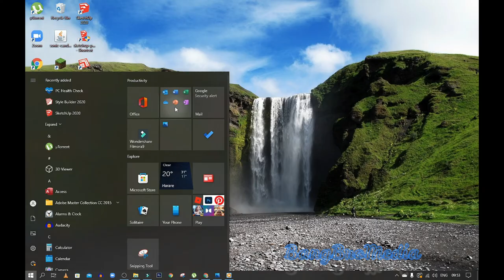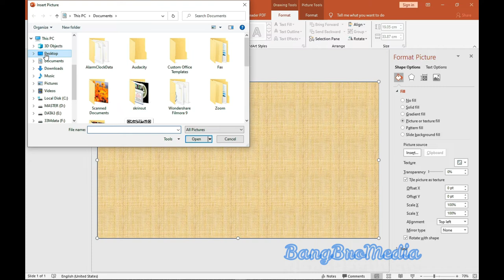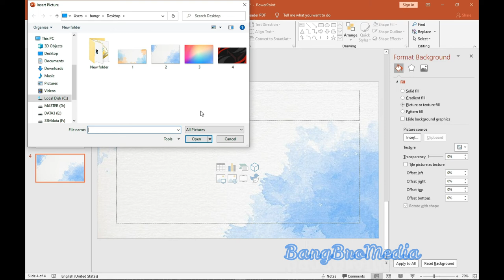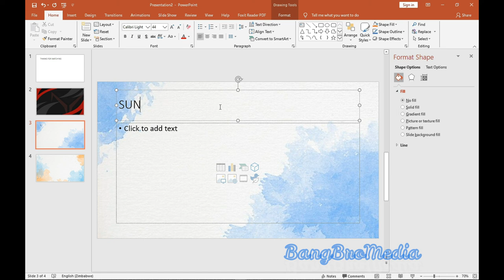CARA GANTI BACKGROUND SLIDE POWERPOINT.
TUTORIAL SINGKAT CARA MENGGANTI BACKGROUND SLIDE PRESENTASI POWERPOINT.
Secara garis besar ada dua cara mengganti background cara pertama secara otomatis dengan template yang sudah disediakan oleh power poin
kelebihannya: Cepat, Praktis,
kekurangannya: tidak bisa di edit.
cara keua adalah dengan cara manual, selengkapnya silahkan tonton video ini sampai habis (hanya 3 menit).